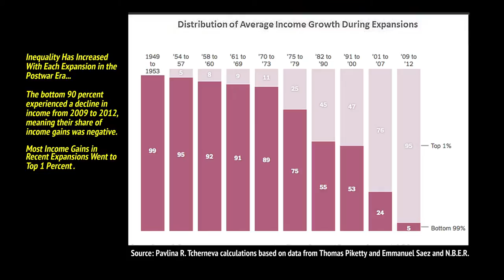The Richest...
The 12th International Post Keynesian Conference
Kansas City, Missouri, September 25–28, 2014

Pavlina R Tcherneva will be discussing these 2 charts at the Post Keynesian conference this Saturday 27 September 2014

To view any of the events, go to the UMKC Streaming Video

"Reorienting Fiscal Policy"
– A Critical Assessment of Fiscal Fine-Tuning
Pavlina R. Tcherneva
Working Paper No. 772, August 2013

"The Benefits of Economic Expansions Are Increasingly Going to the Richest Americans"
Neil Irwin, The New York Times, September 26, 2014

"The Large Families that rule the world"
Pravda.ru, Business, Finance, October 10, 2011